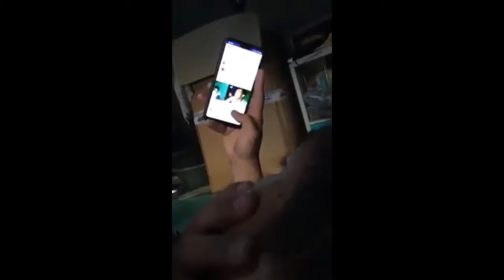Its funny time